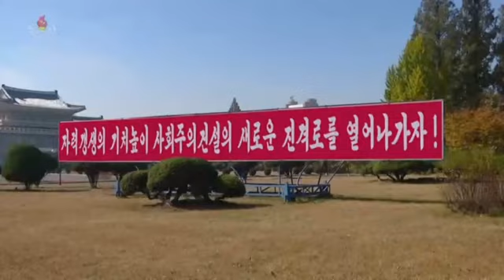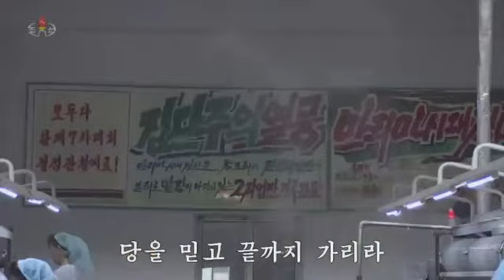北朝鮮 「社会主義ひたすら一路へ (사회주의 오직 한길로)」 KCTV 2019/04/02 日本語字幕付き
２０１９年４月２日、「朝鮮中央TV」で放送された歌『社会主義ひたすら一路へ』。日本語字幕付き。